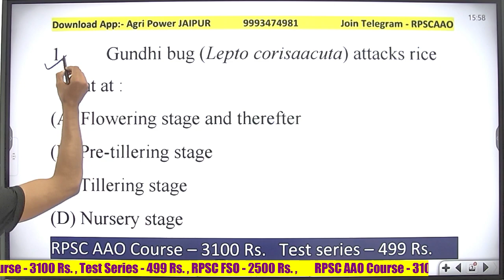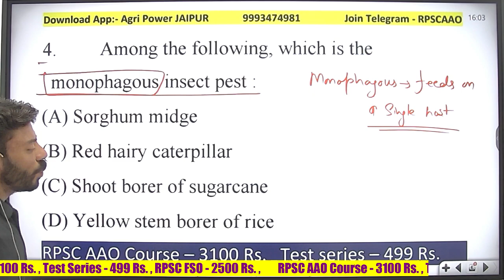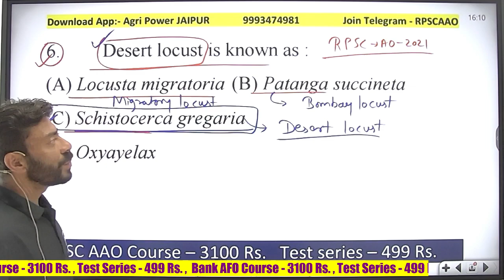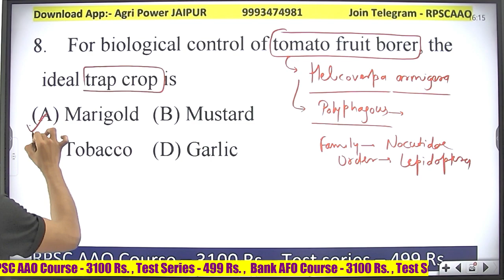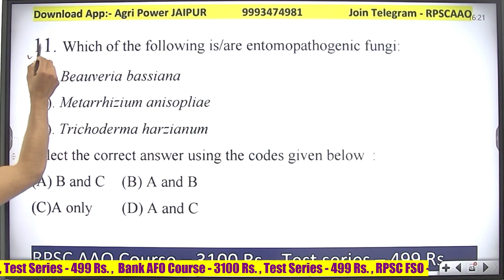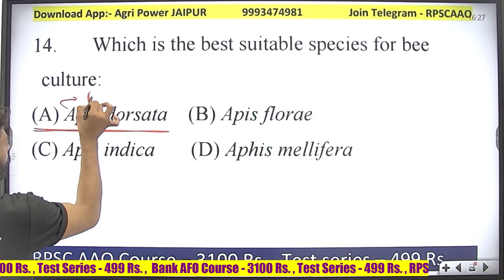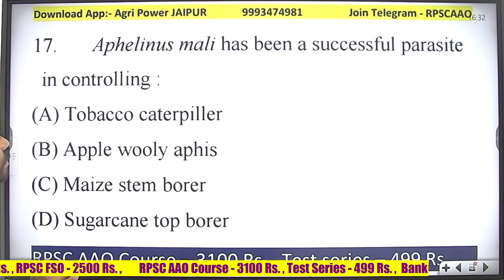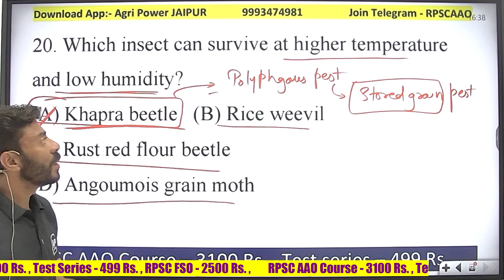Top Entomology Questions - 03 || Mr. Sharad ( Ph.D. Scholar RARI , JAIPUR ) Agri Power 9993474981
Agri Power JAIPUR Online platform

Run by Mr. Pushpendra choudhary

Social Link -

कोर्स
कृषि पर्यवेक्षक - 1499 रुपए
सहायक कृषि अधिकारी - 3100 रुपए
RPSC FSO - 2500 Rs.
JET Course - 2499 Rs.
12th Rajasthan board - 2499 Rs.
कृषि पर्यवेक्षक टेस्ट सीरीज - 599 रुपए

Major diseases (fungal, bacterial, nematode & viral) and insect pests of field, vegetable, fruit, ornamental and seed spice crops of Rajasthan and their control measures including biological methods & integrated pest management. Beneficial insects.
I
Classification of economically important insects and mites upto family level. Study of
ecosystems and wild life preservation. Insect dominance. Concept and principles of IPM,
Components of IPM: Physical, mechanical, cultural, chemical (including novel insecticide
molecules), biological, legal and other modern approaches. Identification, nature of damage,
bionomics and management of insect-pests and mites of agricultural importance. Lac culture,
sericulture and apiculture.
Milestones in plant pathology and nematology. Terms and concepts of Plant Pathology. General
introduction to plant pathoganic organisms (Fungi, Bacteria,Nematodes Virus,Viroids). Causes
and classification of plant diseases. Classification of plant pathoganic fungi, bacteria and
nematodes. Morphology, growth, nutrition and reproduction of fungi and bacteria. Phanerogamic
parasites. Symptoms, etiology and management of important diseases of major cereals, pulses,
oilseeds, fruits, vegetables, spices & cash crops. Fungicides and antibiotics for plant disease
management.
1. Gundhi bug (Lepto corisaacuta) attacks rice plant at :
(A) Flowering stage and therefter
(B) Pre-tillering stage
(D) Nursery stage
2. Ghujhia weevil is a harmful pest of :
(A) Sugarcane
(B) Jowar
(D) Wheat

3. If a pest is confined to a particular area and occurs regularly, its infestation is termed as :
(A) Chronic (B) Epidemic
4. Among the following, which is the monophagous insect pest :
(A) Sorghum midge
(B) Red hairy caterpillar
(D) Yellow stem borer of rice
5. A lady bird bettle is :
(A) An insect pest of cotton
(B) An insect pest of cucurbits
(D) A predator

6. Desert locust is known as :
(A) Locusta migratoria (B) Patanga succineta
(D) Oxyayelax
7. Lac is secreted by a :
(A) Fly                                (B) Moth
8.    For biological control of tomato fruit borer, the ideal trap crop is
(A) Marigold (B) Mustard
9. Eniricania melanoleuca is a parasitoid effective against :
(A) Sugarcane scale
(B) Rice mealy bug
(D) Rice leaf hoppers
10. Nuclear polyhedrosis virus (NPV) is the most effective for control of  :
(A)Chilo partellus
(B)Pectionophora gossypiella
(D)Diacrasia obliqua
11. Which of the following is/are entomopathogenic fungi:
(A). Beauveria bassiana
(B). Metarrhizium anisopliae
Select the correct answer using the codes given below  :
(A) B and C   (B) A and B
(C)A only      (D) A and C
12. The pest management should be done at :
(A) General Equilibrium Position (GEP)
(B) Economic threshold level (ETL)
(C)Economic Injury Level (EIL)
(D) No level
13. The main host tree for the cultivation of lac insect is:
(A)Pipal            (B) Palas
(C)Khejri           (D)Babul
14. Which is the best suitable species for bee culture:
(A) Apis dorsata    (B) Apis florae

15. Pheromones are also known as :
(A) Antibiotics  (B) Ectohormones

16. Rodoliaca rdinalis has been successful in controlling :
(A) Apple wooly aphis
(B) Cottony cushion scale
(D) Pink bollworm
17. Aphelinus mali has been a successful parasite in controlling :
(A) Tobacco caterpiller
(B) Apple wooly aphis
(D) Sugarcane top borer
18.  The pupation of fruit flies takes place in
(A) Soil                            (B) Rind of fruit

19. Maize stem borer hibernates in which stage
(A) Egg               (B) Larva

20. Which insect can survive at higher temperature and low humidity?
(A) Khapra beetle   (B) Rice weevil
(D) Angoumois grain moth